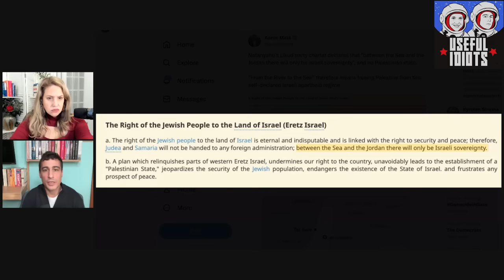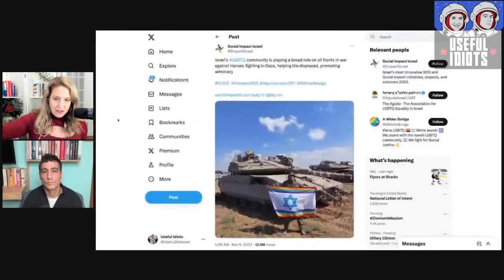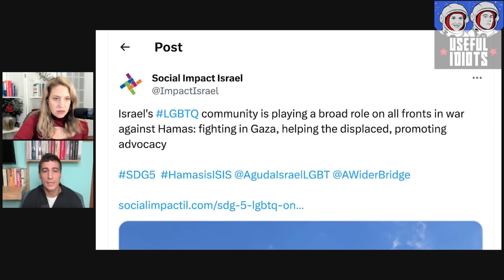Yanis Varoufakis on Israel’s war crimes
For $5 a month, become a Useful Idiot! Get extended interviews, Thursday Throwdowns, and chat live with Katie and Aaron in the Absurd Arena

Watch this week's Thursday Throwdown: John Kirby has no tears and no red lines for Gaza

Join the Absurd Arena live chat with Katie and Aaron every Tuesday at 12pm est

“The United States fully endorses Israel’s war crimes,” says Greece’s former finance minister Yanis Varoufakis. “Because that’s what it is. When you switch off the water to two and a half million people, by the Geneva Convention that’s a war crime.”

The economist, who shares a European perspective on the war, says that “the West has conspired to ensure a generalized massacre.”

And the real question is “how much Palestinian blood is required to cleanse the hands of Europe?”

As a European, Varoufakis tells us how his continent’s mix of guilt and cowardice are keeping the war fueled. “You have a situation where the European Union simply doesn’t exist anymore as a geopolitical entity, and therefore it simply mimics whatever is coming from Washington DC.”

This wasn’t the case even twenty years ago, but today governments are too afraid to have their own positions. “Even if they secretly oppose what the United States is doing, European presidents and prime ministers are too scared to actually express these disagreements. And that is a major defeat of European democracy.”

So for now, without faith in any government to do what’s right, Yanis Varoufakis encourages the people to take the streets.

“I try to make the point that the protests in favor of Palestinians are also protests of solidarity with our Israeli and Jewish comrades who are suffering immensely under the apartheid regime of Netanyahu.”

Subscribe for the full interview where Varoufakis shares his deep disappointment in Bernie Sanders, the nefarious reasons for NATO’s existence, the disaster that is the war in Ukraine, and a look at his new book Technofeudalism, which posits that capitalism actually ended over a decade ago.

0:00 Intro
1:42 The Four Food Groups of News
19:25 Yanis Varoufakis interview